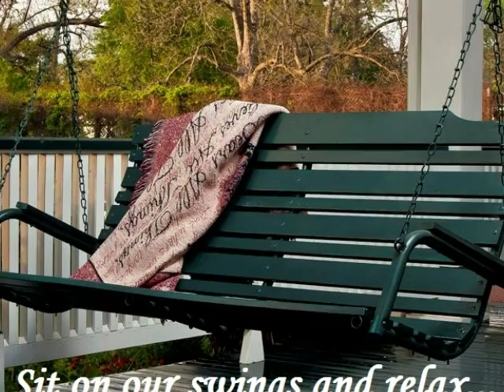Welcome to the Carriage House Bed and Breakfast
Welcome to the Carriage House Bed and Breakfast in picturesque Jefferson Texas. Come spend some quiet time deep in the Piney Woods of East Texas away from all of the hustle bustle of every day life.